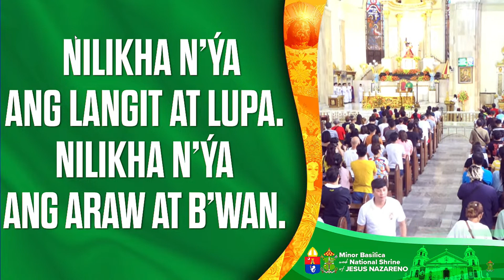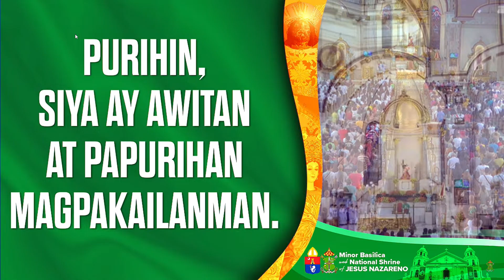Awit ng Papuri [ Ordinary Time ]